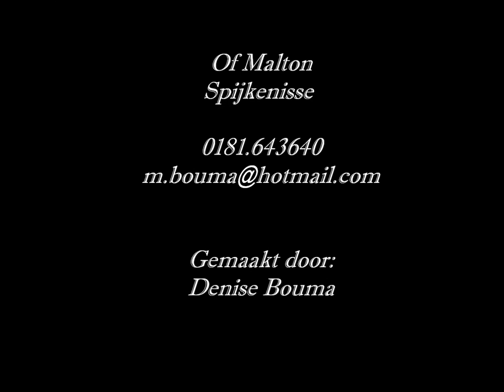pups reflection eyes of malton 12-06.wmv